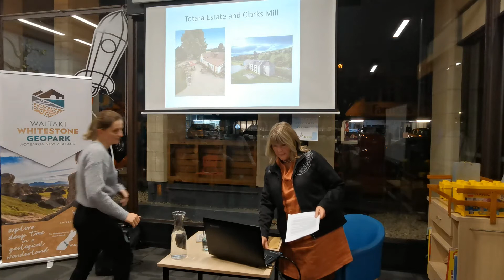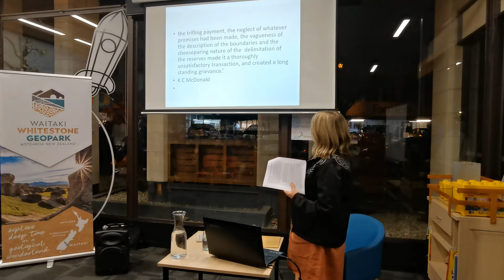'A Social History from Ototara' - A presentation by Keren Mackay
Our public talk series continued with Keren Mackay joining us on 20 May 2021 at the Ōamaru Library. Learn more about a limestone cave, a Totara tree and some surprising stories of those who have passed this way.

Keren Mackay grew up on a small farm bordered by the Kaipara River in rural Auckland. After graduating with a Bachelor of Arts in English and History she worked as a Librarian for a number of years, raised a family and made a garden. A move southwards makes her now a committed Otago girl and delighted to working in Heritage and making another garden. She now helps to look after Totara Estate and Clarks Mill as Kaiārāhi Āhuatanga Ōkiko or Property Lead where she continues to learn of the Tapuwae – of the sacred footprints of others who have walked this place.